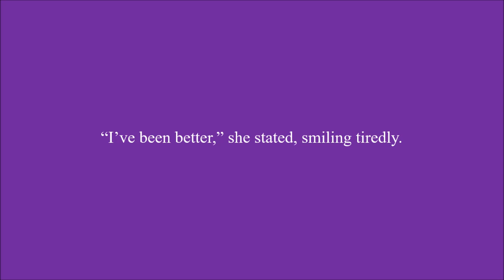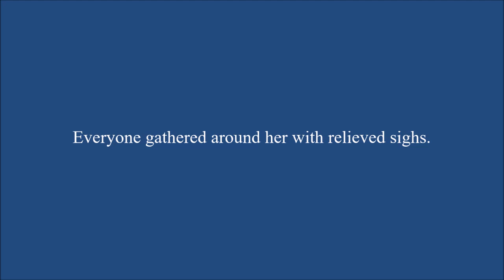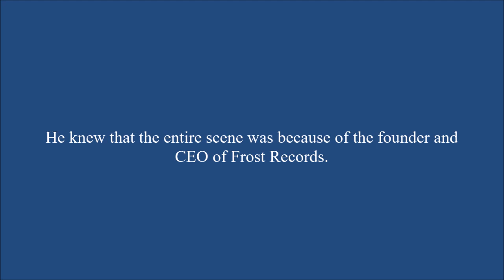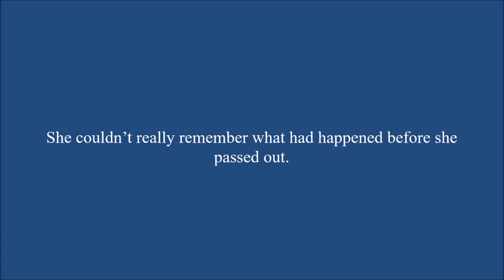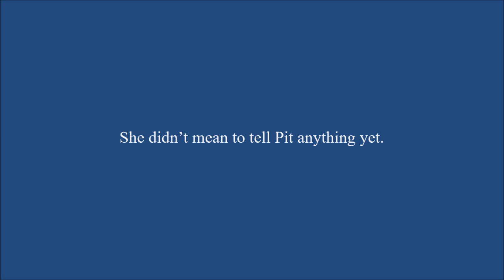Respect Me Not Chapter 143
Zelda has something important to say to Link that she wants to say to him by himself